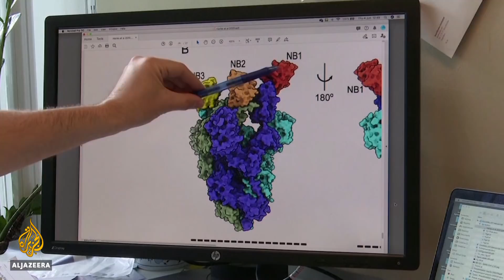UK scientists: llamas may provide COVID-19 treatment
In the United Kingdom, as elsewhere, the search is on for effective treatments to combat the novel coronavirus.

And in Reading, scientists have turned to a herd of llamas to provide very small antibodies, which they believe could neutralise the virus.

Al Jazeera's Jonah Hull has more.